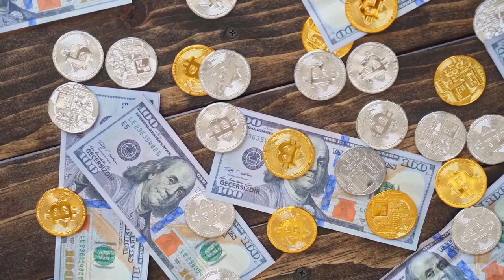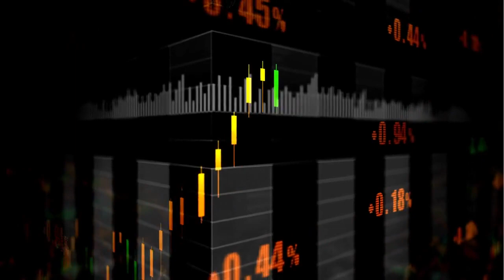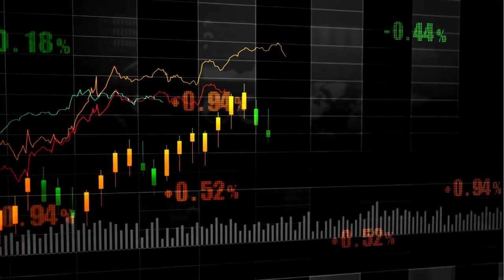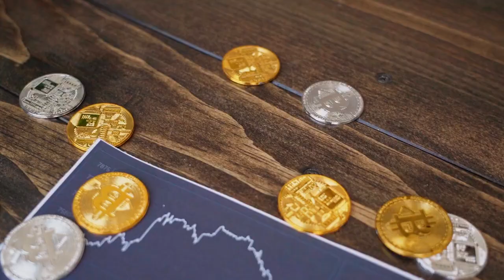🔥 Whats in and whats out for Ethereums Shanghai upgrade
A tentative timeline of March 2023 has been set for the Shanghai upgrade which will enable staking withdrawals, a list of EIPs have also been packaged in but EIP-4844 didnt make the cut.